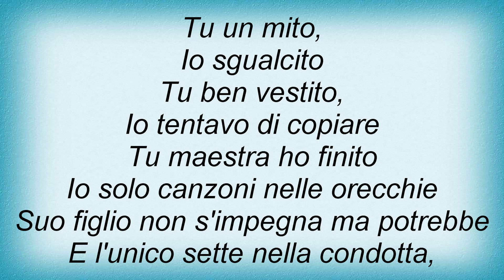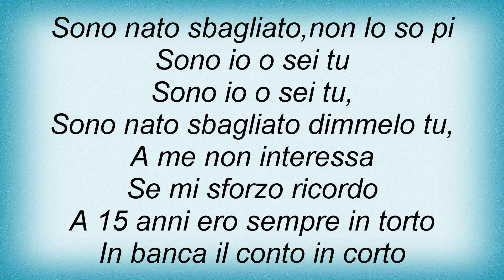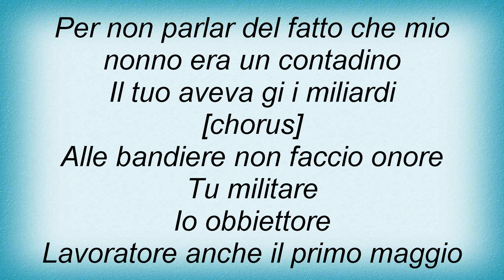Articolo 31 - Nato Sbagliato Lyrics